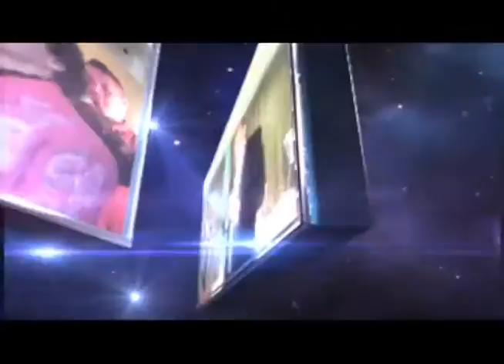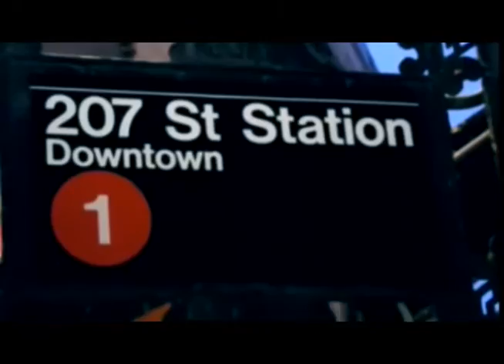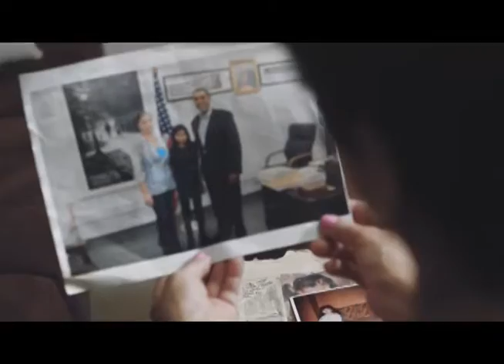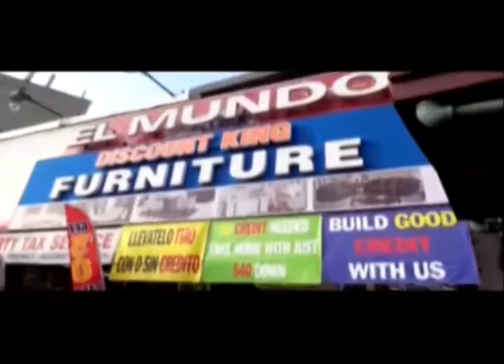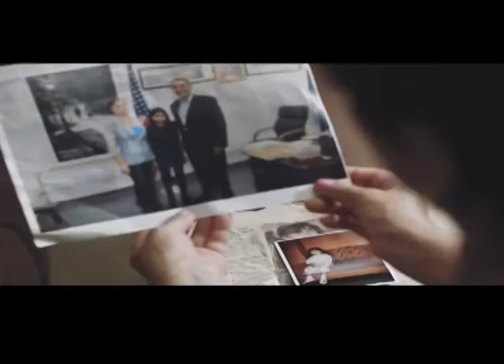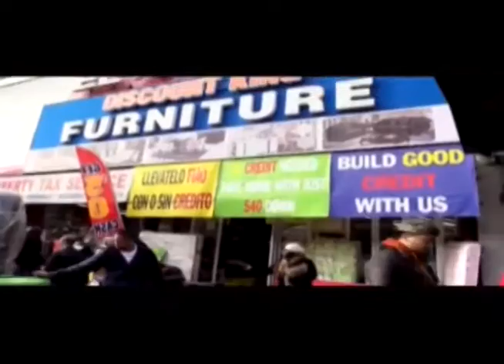EL SHOW DE CARLOS SUPER CANAL JUNIO 18 2016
Apoya Adriano Espaillat al Congreso de los  Estados Unidos este Martes 28 de junio vota #9 por La DOMINICANIDAD Juntos Podemos